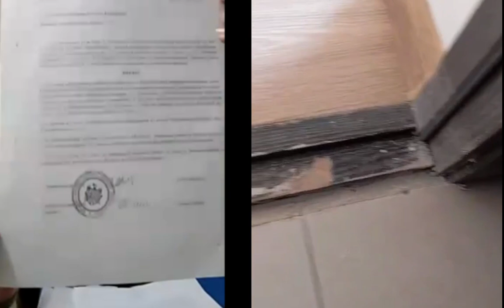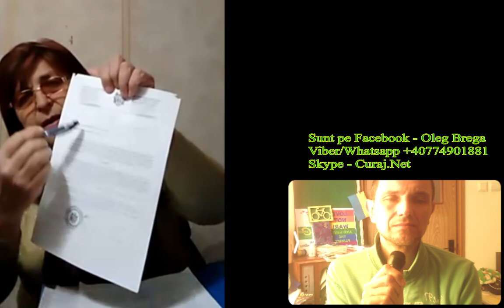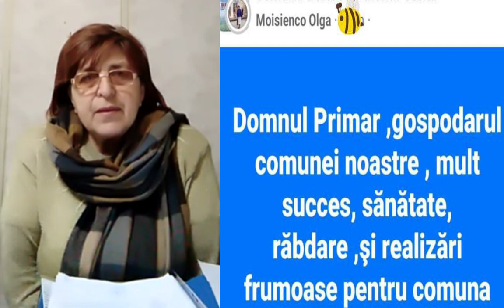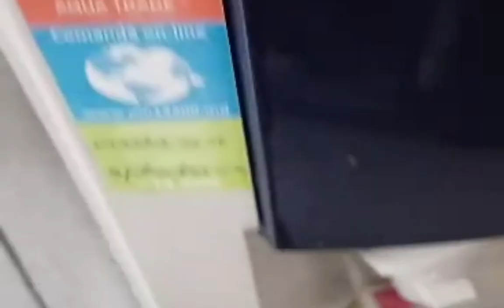A sesizat organele anticorupție despre primăria Burlacu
Tamara Rotaru încă n-a fost confirmată ca aleasă locală independentă, dar continuă să monitorizeze activitatea administrației locale și presupune că urmează și dosare penale